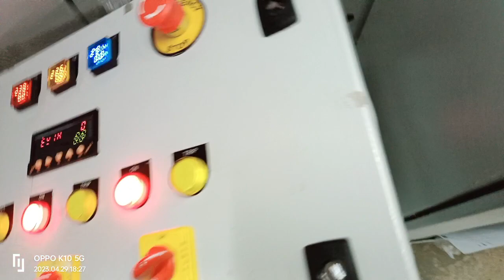Hpn panel automatic control panel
Hpn automatic control panel